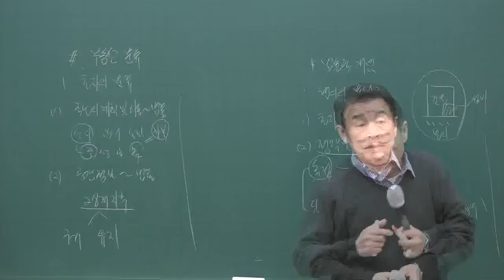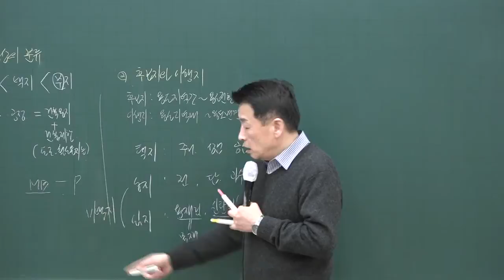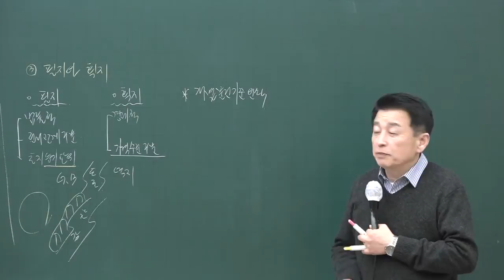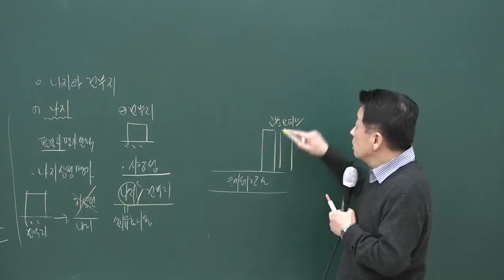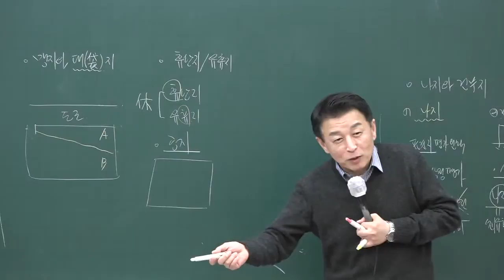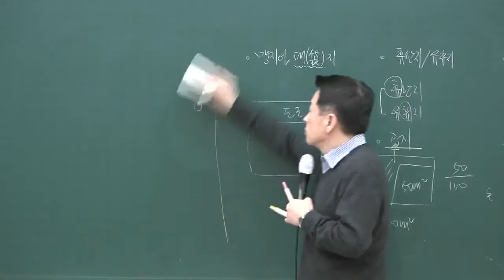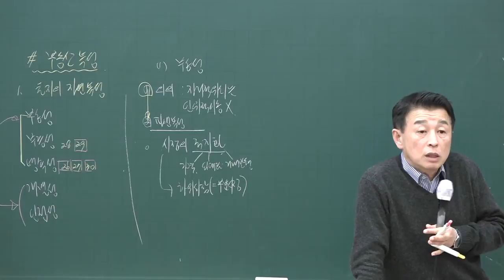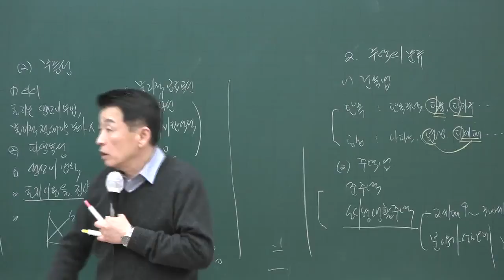[공전무] 2020년 공인중개사 부동산학개론 토지활동상의 분류 고급이론 3-3